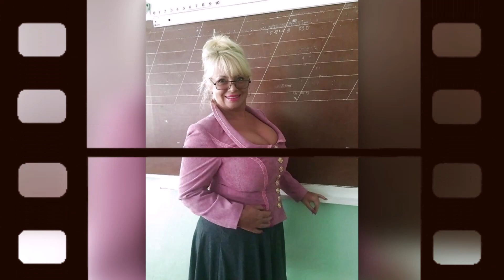Classy Mature Dress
We Provide a of some of the best dressed women Fashion in the world. Not only do we Provide the best dressed women We Provide fashion inspiration from the dresses, tops, pants & shoes to the women unique style. You are sure to find inspiration for fashion needs. Also, let us know what you think the fashion displayed in the videos. lastly, Make sure to subscribe, hit the like button and most importantly hit the notification bell to become alerted of the newest Best Dressed Women Fashion.